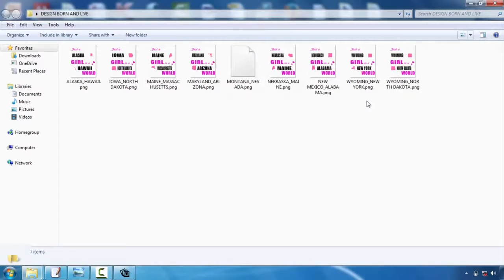Best Tshirt Design Website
Speak to your picked screen publishing business first. This will certainly conserve you a great deal of frustrations in the future. Although the majority of our t-shirt layout suggestions apply to all screen printing business, some firms have particular choices or restrictions. For instance, right here at Bigfish Screenprinting we ask that digital documents have fonts transformed to courses or outlines as well as we only support the following documents styles:. ai,. eps,. pdf,. jpg, and.tiff. If you wish to find out more regarding our art standards, please go here.  Consider limiting the shades in your style. If you have an unlimited budget, this pointer will not put on you, yet the majority of beginners designing t-shirts are attempting to maintain their costs down. Among the most effective means to do this is to restrict your color options. As a result of the means display printing works, each color in your style will certainly require the manufacturing of a new movie positive, and each movie favorable needs a brand-new screen. As you might imagine, all of these movie positives as well as screens could really amp up the rate. So if you're attempting to be thrifty, restrict your style to 1-3 shades.    Choose your colors meticulously. Communication is generally the main need to develop a screen-printed t-shirt, so it is very important to actually analyze your shades. If you're publishing on a white tee, as an example, do not create a pale yellow style that will have a hard time to be seen. Comparison is vital, however making use of colors that enhance each other is likewise important. This is a really visual suggestion, so if you don't have a good eye for color, ask a pal who does for assistance.   Maintain it straightforward. If it's your very first time developing a t-shirt, keep your style rather straightforward. Simpleness is elegant as well as will certainly communicate your message clearly as well as succinctly. A few of the very best designs are the most fundamental. And also, made complex imagery and also subtle details are much more difficult to publish and may not turn out as you had really hoped.   Produce a mock-up. A mock-up is crucial to the creation of a beautiful tee shirt. After you have actually developed your design, print it out and hold it up to a tee shirt. You may need to print it out in numerous various sizes, specifically if you're debating whether to position it on one side of the chest or hip. But the major goal right here needs to be to look at the scale of your layout. Does it work with a tee shirt? If somebody holds it up on their chest and stands numerous feet far from you, can you still read the words and also construct out the pictures? Figure out what jobs and also what doesn't function currently, before you go through the printing process.  Fresh printed tee shirts are not given our door by storks, sadly. They are designed by day-to-day individuals with a concept and also a goal. So if this is your very first time developing a tee shirt, do not be also intimidated. Many beginners have handled the very same task and also achieved a lovely outcome. To aid you in your mission, we've developed a listing of standard t-shirt layout suggestions. They aren't magic yet they will certainly assist you push forward with your design as well as prevent amateur mistakes.  Ask for aid. If you're having problem, work with the designers at the screen printing company. They could aid you transform your drafts into an engaging, appealing design. They can likewise supply support when you're selecting colors and also offer added t-shirt style suggestions.